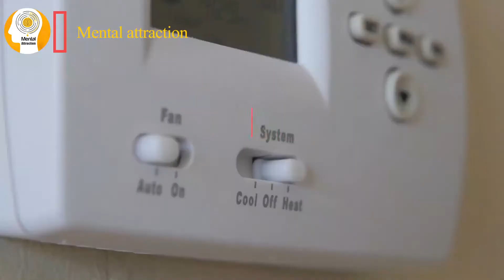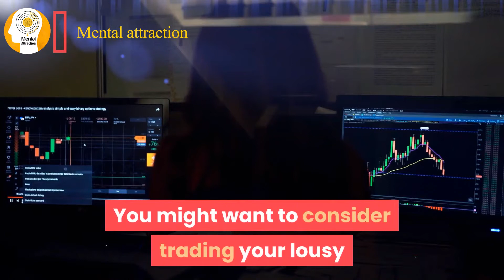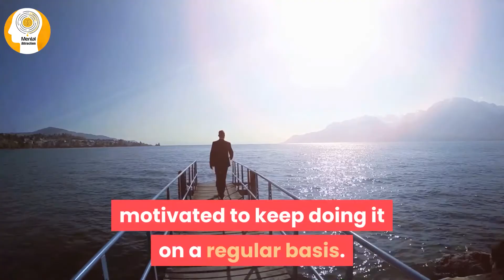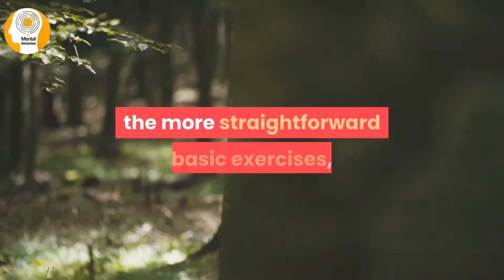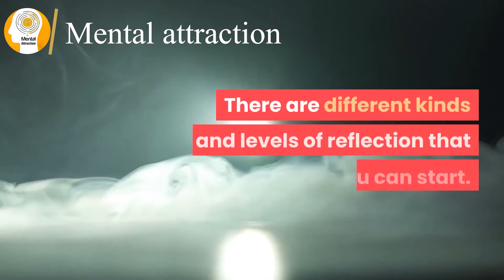Trading Bad Habits for Good Ones | Video No.4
Most of us have a terrible habit or three that we would like to change or trade in for a good habit. Instead of procrastinating with your long list of never ending excuses as to why you can't trade in your bad habits, perhaps it may be time to make the trade.
If you want to increase your energy levels and motivation, then having some good practices are sure to help you improve your motivation so you can finally achieve your goals.
For the majority of us, change isn't easy because we tend to be creatures of habit, even if those habits aren't so great. An excellent way to approach making the necessary changes in your

If you are looking for :
Jeet Fix: Study Motivation for Students in Hindi | Love Books | Inspiration for Exam Toppers
Topper Student Timetable In Lockdown || 10hr Study Timetable for student- Powerful Technic
Jeet Fix: Kab Tak Soyega? Study Motivation for Students in Hindi, How to Fight Laziness and Sleeping
How Topper Students Study? Hindi Motivational Video JeetFix | Inspirational Speech: Study Motivation
Best powerful STUDY motivational video for students in hindi Exam motivation by mann ki aawaz
Jeet Fix: रिस्क | Risk Motivational Video in Hindi | Students Motivation | How to Take Risks
Normani - Motivation (Official Video)
Morning Motivation With DJ Khaled - GEICO Insurance
UNBEATABLE MONSTER - RONNIE COLEMAN MOTIVATION
Rod Wave - Thug Motivation (Official Music Video)
BREAKUP Makes BODYBUILDERS || Gym BODYBUILDING Motivation || Hard WORKOUT Motivation * DINO JAMES *
AMAZING Before After Results from Chloe Ting Challenges | Get MOTIVATED
Workout Mix 2020 | Fitness & Gym Motivation
A Day in The Life as an Airline Pilot - A320 MOTIVATION [HD]
RONNIE COLEMAN VS ARNOLD SCHWARZENEGGER - MONSTER VS HUMAN MOTIVATION
[2019] Canelo - Training Motivation (Highlights)
Best Workout Music Mix 💪 Gym Motivation Music 2020 💪
Normani - Motivation (Lyrics)
2020 - LET THE GAINS BEGIN - HARDCORE GYM MOTIVATION
STAY HUNGRY - ARNOLD SCHWARZENEGGER MOTIVATION
TRAINING LIKE A CHAMPION - RONNIE COLEMAN MOTIVATION 2020
2020 Whole House Ultimate Clean With Me | Cleaning Motivation | House Cleaning
How To Stay Motivated - The Locus Rule
START WITH GOD | 1 Hour Powerful Motivation - Inspirational & Motivational Video
WHEN IT HURTS - Powerful Motivational Speech
WORK EVERY WAKING HOUR - Elon Musk (Motivational Video)
Normani - Motivation (Lyrics)
This Simple Trick Will Make You Motivated Everyday (Animated Story)
10 MIN GET MOTIVATED WORKOUT / fun routine to get your booty off the sofa I Pamela Reif